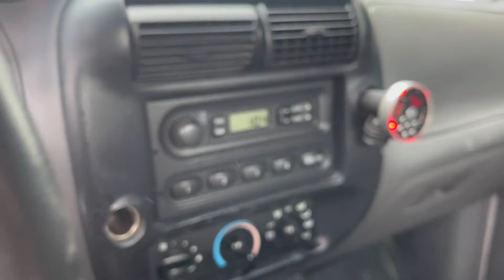Going back to Red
Time to start getting this car prepped for body work and geting it running. swapped back to original door panels!